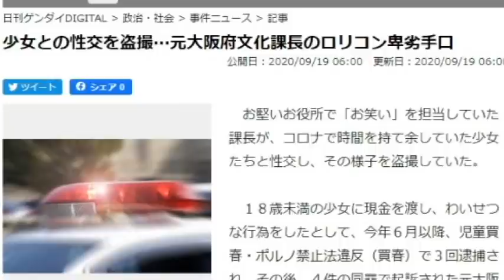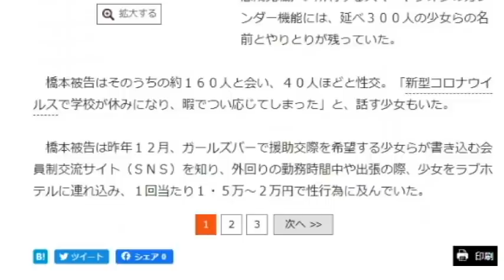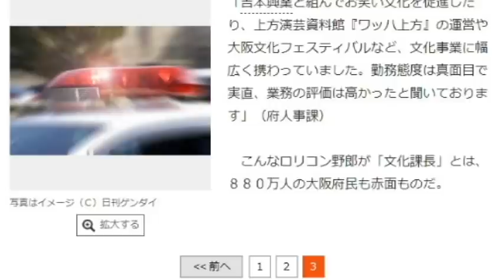【隠居TV】少女との性交を盗撮…元大阪府文化課長のロリコン卑劣手口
少女との性交を盗撮…元大阪府文化課長のロリコン卑劣手口

「件名：速稼塾（あなたのお名前）」